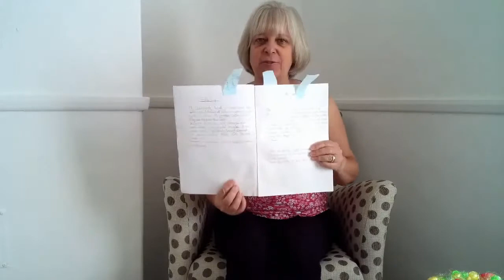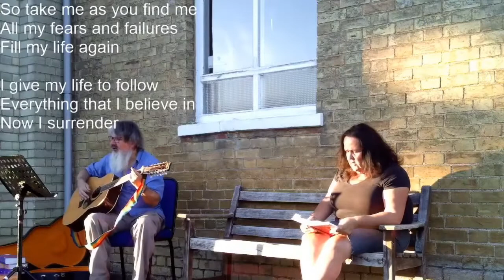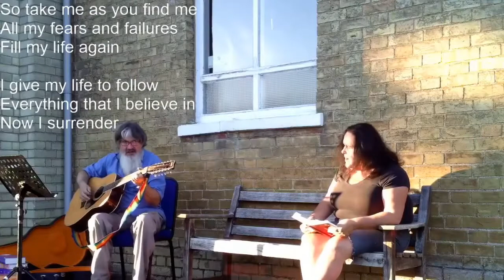2020 08 02 CEBC Service (Rework)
CEBC Service for August 2, 2020 - God's Care and Justice